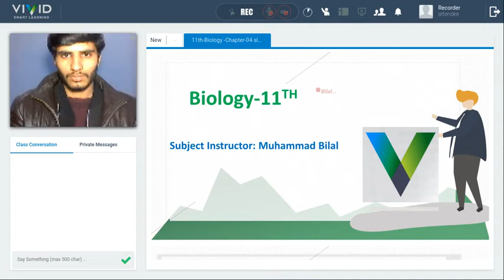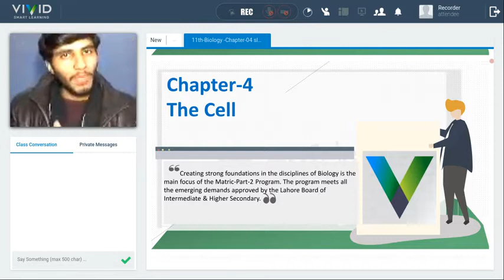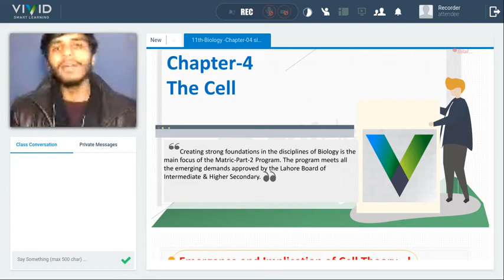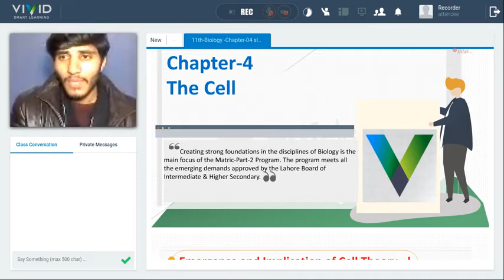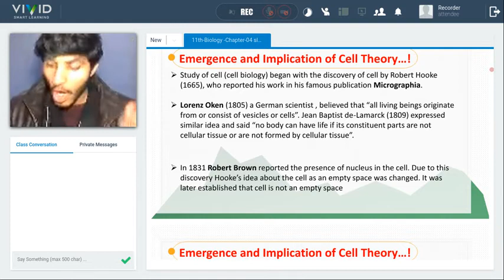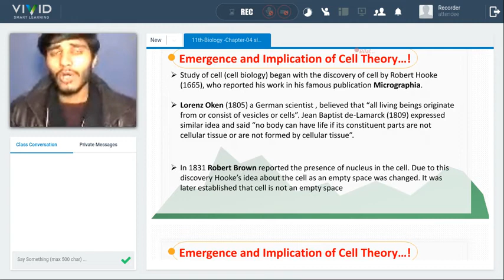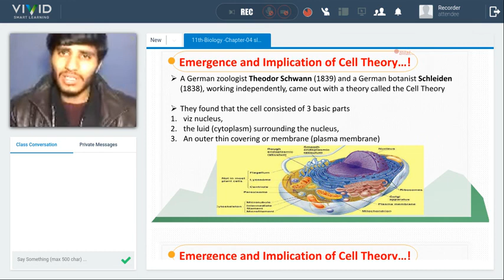The Cell 📚 Class 11th Biology 📕 I VIVID Smart Learning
This class is about  The Cell  by Sir Bilal Shahid.

1. Unlimited LIVE class with your favorite teachers.
2. Unlimited Doubt Solving in Live class.
3. Fun interactive learning with in-class quizzes and leaderboard.
4. Get full access to structured long term courses.
5. One subscription, unlimited access to Live Class, Test Series & Assignments.
6. Make your own study plan and learn from the comfort of your home and device.
7. FREE study material.

Follow Us-